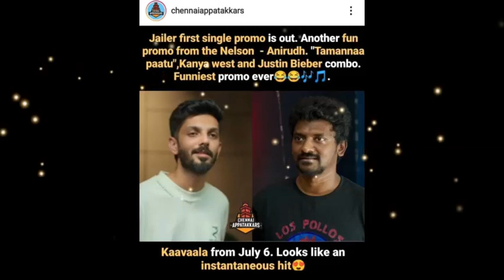ஜெயிலர் படத்த வெட்சு எல்லாரும் சம்பாதிச்சுருக்கானுங்க! சவுக்கு ஷங்கர் நேரடி அட்டாக்! Rajinikanth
ஜெயிலர் படத்த வெட்சு எல்லாரும் சம்பாதிச்சுருக்கானுங்க! சவுக்கு ஷங்கர் நேரடி அட்டாக்